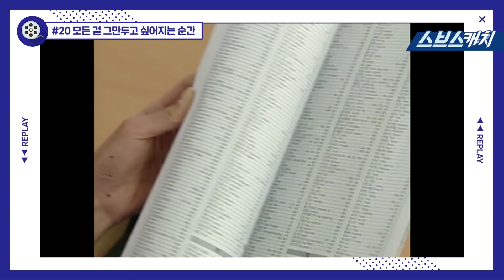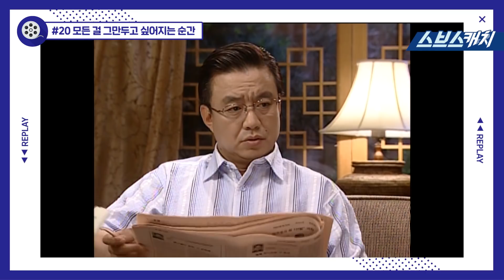모든 걸 그만두고 싶어지는 순간 《건빵선생과 별사탕 #20 / 공효진, 공유 / 리플레이 / 스브스캐치》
건빵선생과 별사탕 #20
"모든 걸 그만두고 싶어지는 순간"